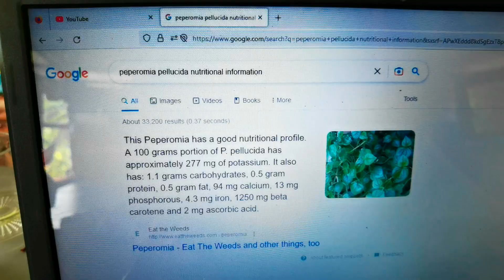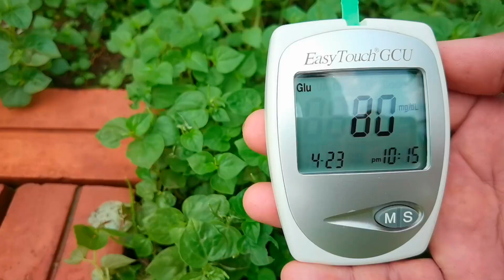Peperomia Pellucida: The All-Natural Solution to Lowering Blood Glucose in Diabetes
"Peperomia Pellucida: A Natural Remedy for Lowering Blood Glucose Levels in Diabetes?"

Peperomia Pellucida is a plant with a rich nutritional profile, boasting an impressive range of nutrients such as potassium, carbohydrates, protein, fat, calcium, phosphorus, iron, beta-carotene, and ascorbic acid. With a 100-gram serving of P. pellucida containing approximately 277 mg of potassium, these nutrients can significantly contribute to maintaining good health and help prevent chronic diseases such as diabetes.

In a study conducted on diabetic mice with streptozotocin induction, researchers found that P. pellucida extract reduced blood glucose levels. Notably, the study also showed that the decrease in blood glucose levels in diabetic mice with n-hexane was higher than the ethanol extract, implying that P. pellucida has significant potential as a natural remedy to lower blood glucose levels in diabetes.

Moreover, a small study conducted to investigate the effects of P. pellucida juice on blood glucose levels in humans showed promising results. Participants who had a fasting glucose level of 103 m/dL consumed P. pellucida juice and engaged in a three-hour walking activity, and their glucose level decreased to 80 m/dL. This finding further indicates the potential of P. pellucida juice as a natural remedy to lower blood glucose levels in humans.

Overall, Peperomia pellucida has demonstrated promising results in reducing blood glucose levels in diabetic mice and humans. Its nutritional profile also suggests that it may offer additional health benefits beyond its anti-diabetic properties. While further research is necessary to confirm its efficacy, using P. pellucida as a natural remedy to lower blood glucose levels may provide a safe and effective alternative approach to managing diabetes.